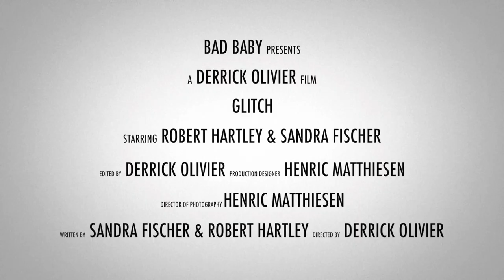"Glitch" Official Movie Trailer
A man slowly succumbs to what looks like a mental breakdown upon discovering that the world around him may not be as it seems. Is it all in his head or does the rabbit hole go deeper?